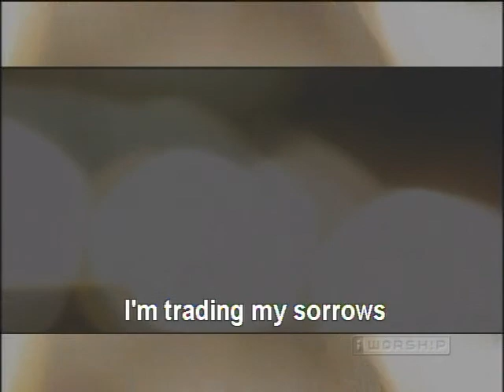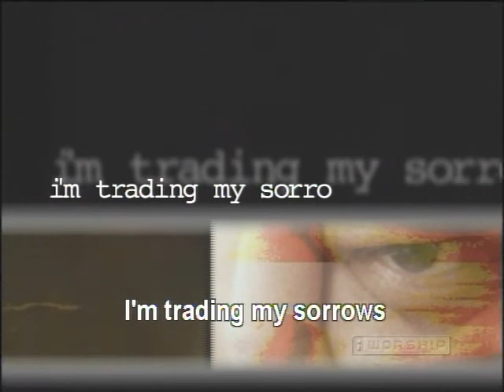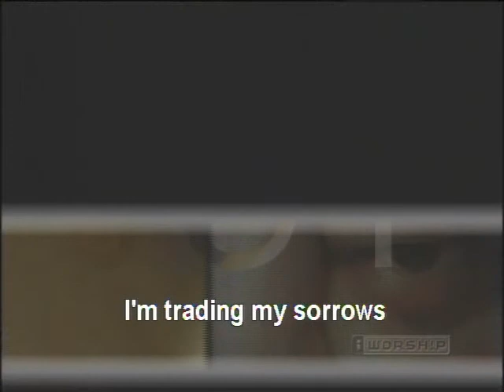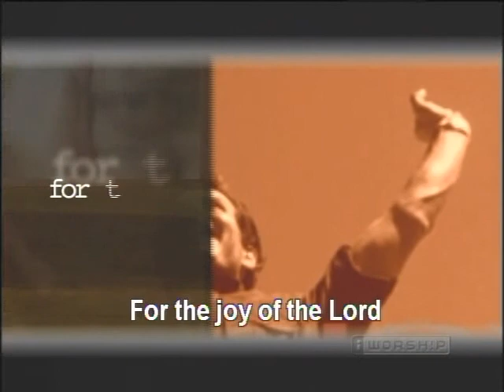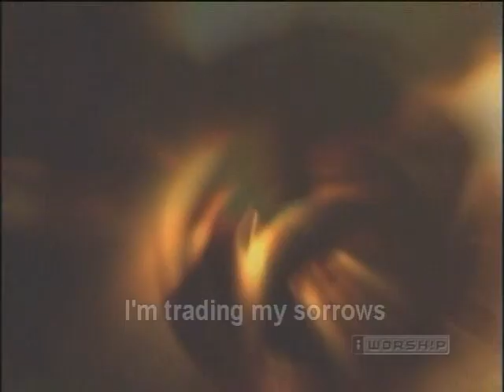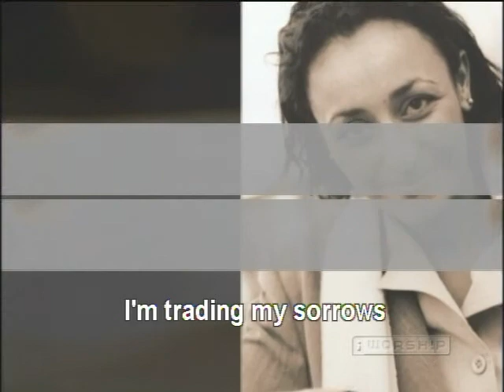Trading My Sorrows Split Track